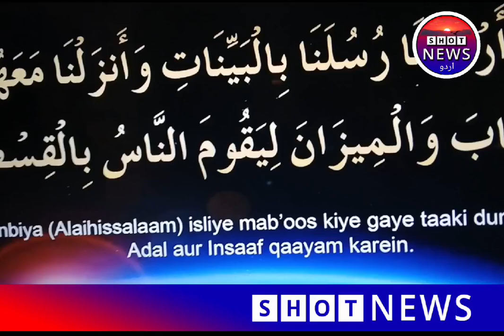JIH Ameer E Jamaat Syad Sadatulla Husaini sab